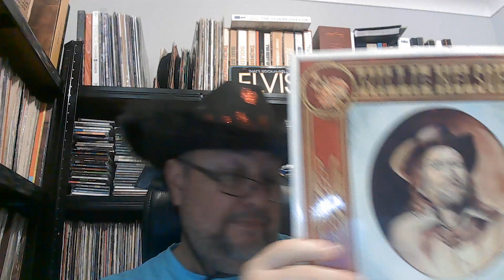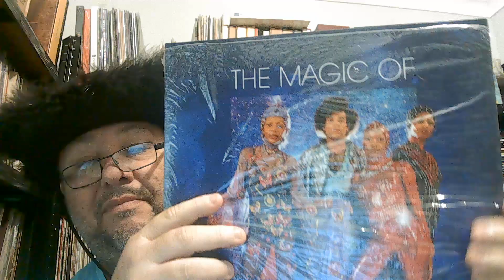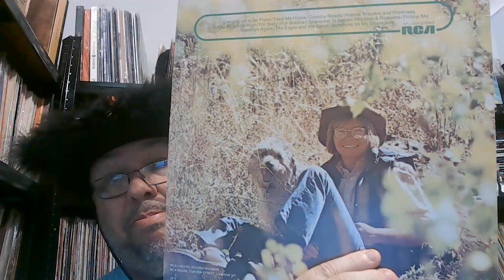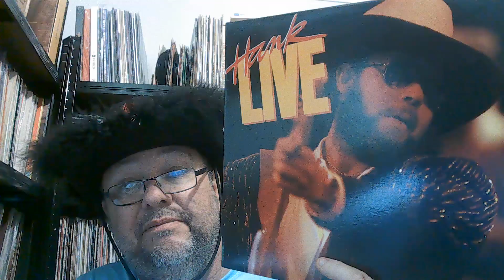"10 hats, 10 albums" thread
join me as i start a thread by showing ten album covers which contain 'hats' on the cover art.
feel free to join in and give it a go yourself